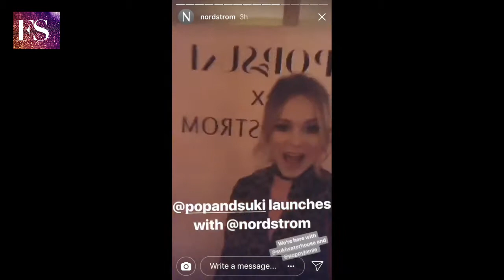Inside the Launch of POP and SUKI with Nordstrom in Los Angeles